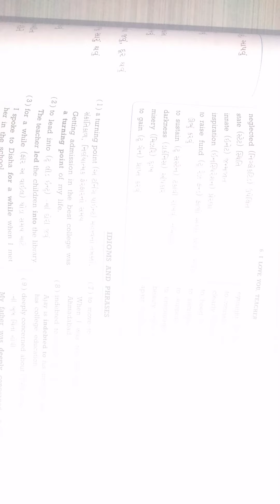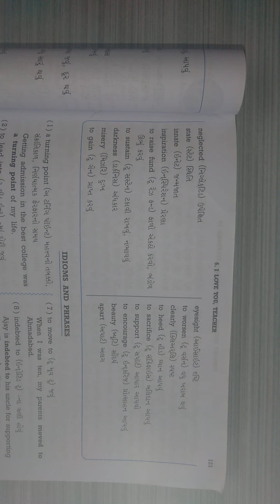Std 10 Sub English Unit 6 Part 12